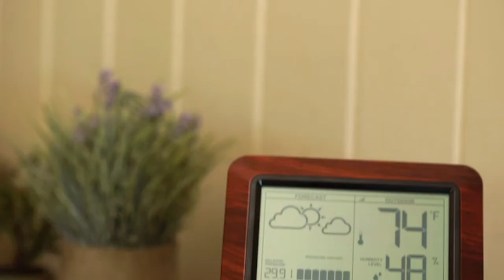Wood-Finish Wireless Weather Station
This handsome Wood-Finish Wireless Weather Station proves that technology can be stylish as well as functional. The easy-to-read LCD screen provides all your key weather indicators as well as providing atomic timekeeping and a calendar. The system comes with one remote sensor with a wireless range of up to 330 feet.

The screen displays indoor/outdoor temperature and humidity with trends and MIN/MAX records while displaying dynamic forecast icons for conditions at-a-glance. The screen also shows a 24-hour barometric pressure history graph and has an on-demand back-light. The station requires three AA batteries and the remote sensor requires two AA batteries (no batteries included).

Full-feature weather station with wood-grain finish
Reports indoor/outdoor temp and humidity with trends
Calendar and atomic clock with alarm
Comes with one remote sensor
A total of five AA batteries required (not included)
7"W x 6¼"H x 1¼"D